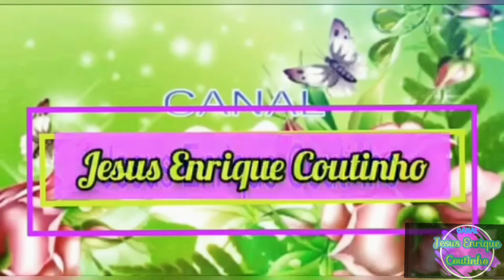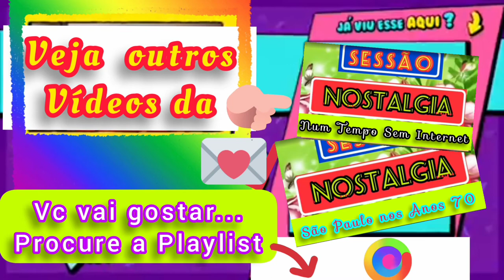SESSÃO NOSTALGIA - 1999-O ATAQUE da LASANHA GIGANTE